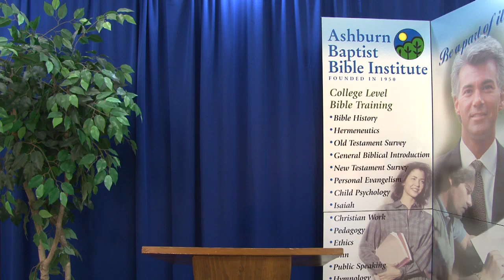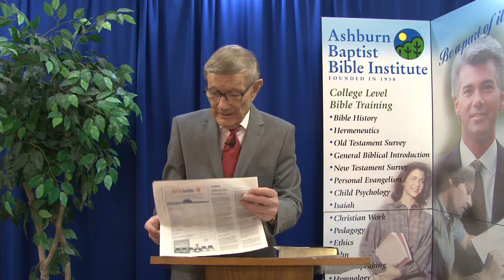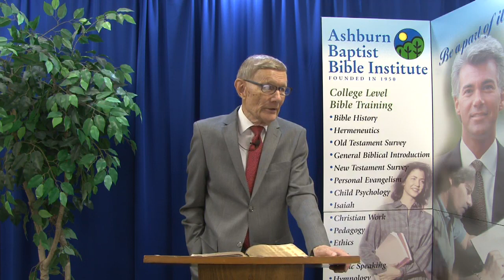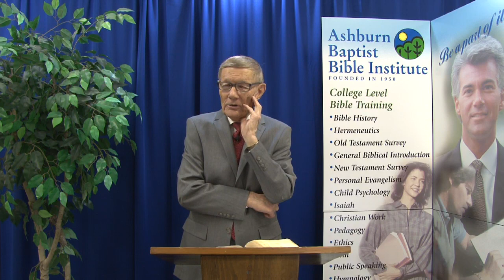ABBI Romans 5